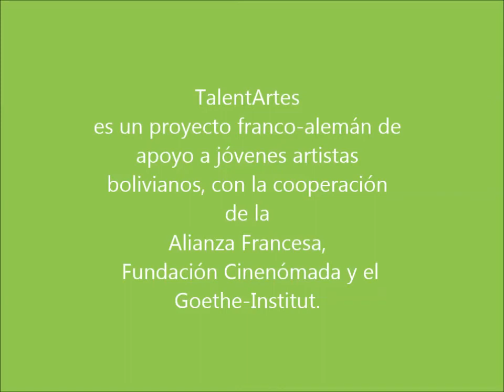TalentArtes2016-Día Cinco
¡Sigue el desarrollo del TalentArtes 2016, proyecto de fomento artístico boliviano-franco-alemán! Durante el quinto día en la residencia artística "Sorojchi Tambo" en La Paz, los jóvenes creadores debatieron sobre su obra final. Sólo tres de los seis seleccionados pasarán a la siguiente etapa: Producción de la obra y presentación de la misma en el marco de la Bienal SIART. Hicimos una entrevista al artista y curador del proyecto, Joaquín Sánchez: